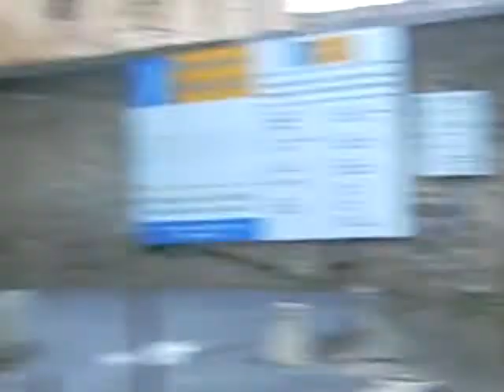🌟Lustige Tiere Vögel lustiger Katzen Hunde oiseau Karikaturist Portraitzeichner Schnellzeichner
Karikaturenzeichner, Comiczeichner Portraitzeichner.
Seit 20 Jahren spezialisiert für Firmenfeste und Messen.
LEO - VIP Portrait Schnellzeichner und Karikaturist.
Caricaturist for Traide fairs Caricaturiste Caricaturista